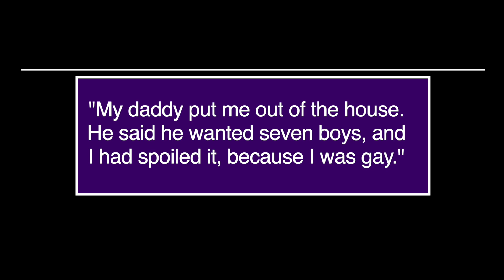Little Richard (1932-2020)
We look back at the life and legacy of Richard Wayne Penniman, better known as Little Richard, who passed away today.  We focus on his influence on our later R&B and Funk heroes James Brown and Prince.  We also touch on how his experience as a gay man in the 1950s influenced his stage persona and style, along with his music.